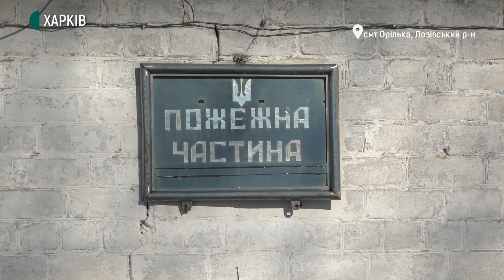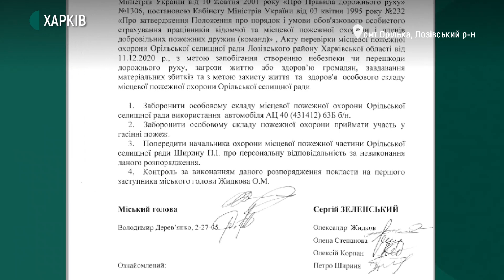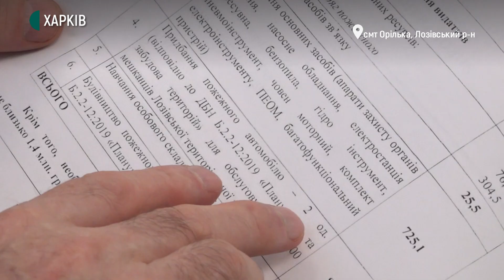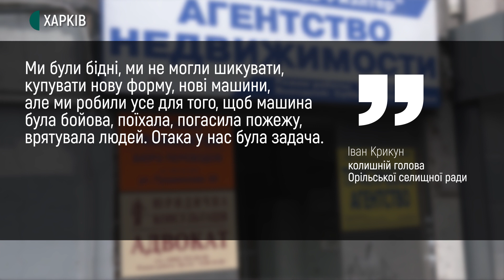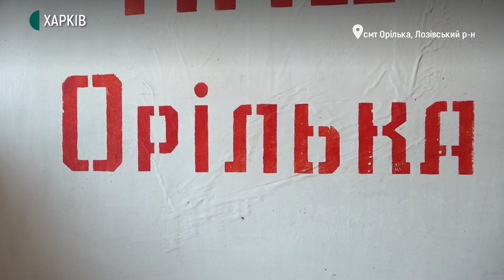«Ми були бідні, але робили усе»: чому у селищі на Харківщині ліквідували пожежну охорону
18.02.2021. Селище Орілька розташоване за 170 км від Харкова і за 30 км від районного центру — Лозової. В грудні 2020 у селищі припинила роботу пожежна охорона, яка працювала там останні 70 років. Якщо станеться пожежа, рятувальники з райцентру їхатимуть до селища 40 хвилин замість нормативних 20. Репортаж Суспільного — з циклу матеріалів на тему пожежної безпеки